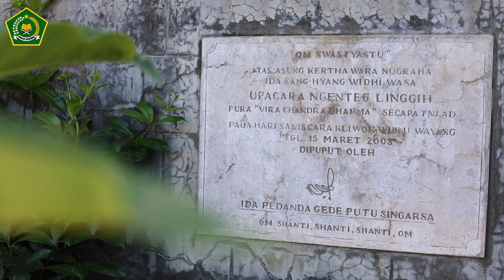Hidup Rukun Dan Toleran Dalam Kemajemukan - Pelita Dharma XLV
Pelita Dharma Hidup Rukun Dan Toleran Dalam Kemajemukan oleh Dewa Putu Darma

Lokasi Pura Wira Chandra Dharma Secapa Bandung

Kemajemukan Indonesia tersebut adalah suatu anugrah yang luar biasa, karena mampu bersatu untuk merebut kemerdekaan tgl 17 Agustus 1945. Semboyang NKRI adalah Bhinneka Tunggal Ika, berbeda- beda tetapi satu.juga( oleh Mpu Tantular dalam Kekawin Sutasoma).
Semboyan tsb menunjukkan bukti bahwa kemajemukan/keanekaragaman Indonesia patut dijunjung tinggi. Hal ini tertuang dalam Rgveda X.191.2: Wahai umat manusia, anda seharusnya berjalan bersaama sama, bicara bersama-sama dan berpikir bersama-sama, seperti para pendahulumu bersama sama membagi tugas tugas mereka(Titib,1996:348).

Berdasarkan mantra ini kita memang harus hidup bersatu dan bekerja sama. Hindu memiliki banyak konsepsi tentang kerukunan, toleransi dan kemajemukan yang bersifat universal, yang patut dipedomani,
(Vasudeiva Kutumbakam,Tat Twam Asi, Tri Kaya Parisudha,dll). Kita menyadari bahwa dalam kemajemukan, potensi konflik sangat mungkin terjadi. Untuk itupun Hindu memiliki konsepsi terkait musuh-musuh penyebab ketidak rukunan yang patut kita antispasi dan kita redam (Sad Ripu),Sad Atatayi).